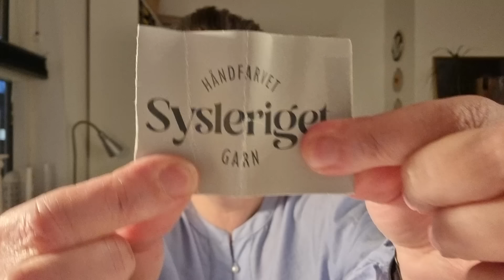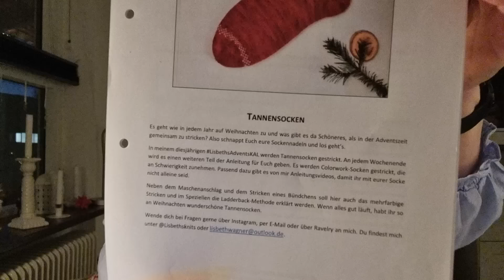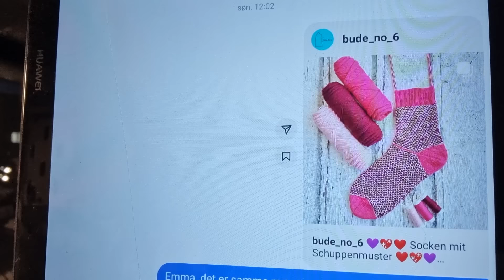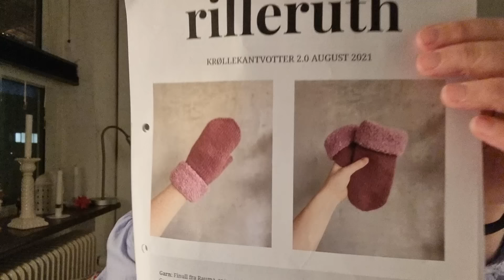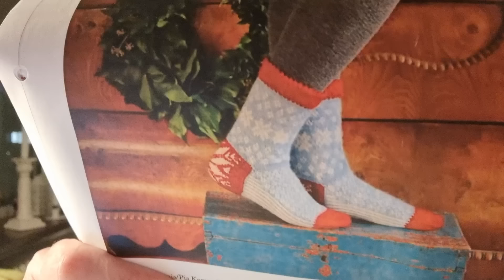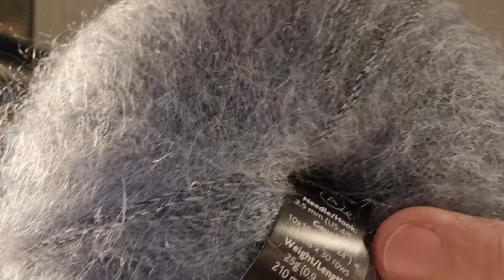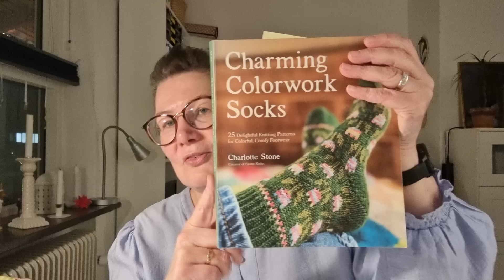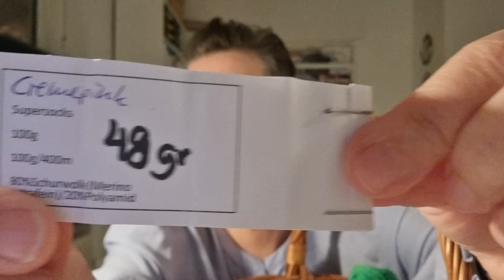Frau Marten Strickt - Folge 16 , Rilleruth, Harris Hood und Taschen :O)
Dieses Video beinhaltet Werbung durch Produktnennungen aber wie immer habe ich alles selbst gekauft und bezahlt :o)

Ich wünsche euch viel Spass beim zuschauen :o)

Ihr findet mich auch hier:
Ravelry und mein Nahme: marten1971

Liebe Grüsse

Britta